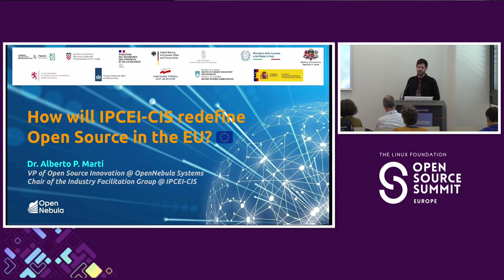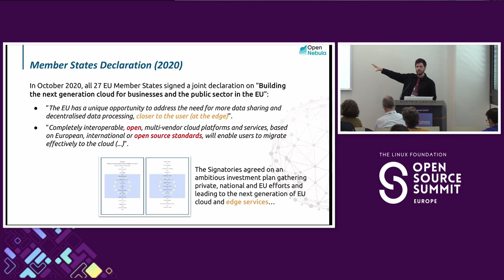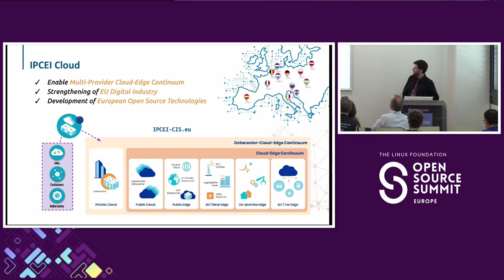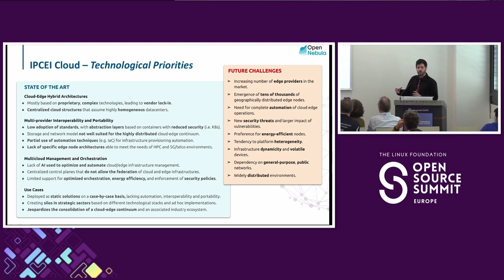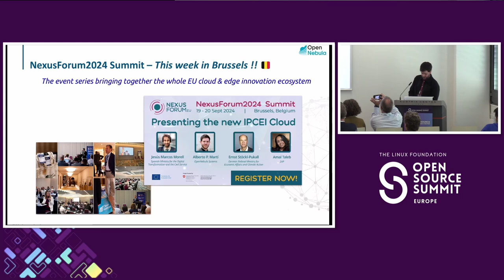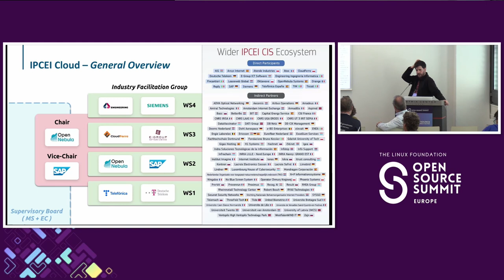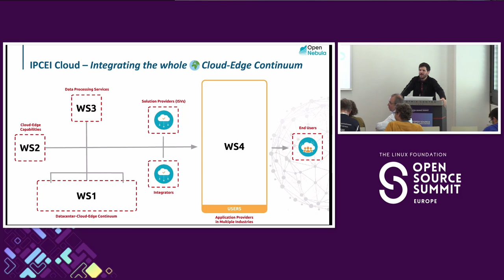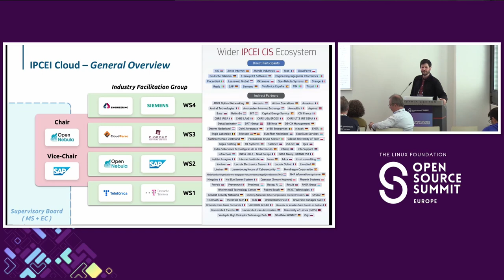How Will IPCEI-CIS Redefine Open Source in the EU? - Alberto P. Martí, OpenNebula Systems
The European Union has approved a €1.2 billion investment in the development of the first interoperable and openly accessible European data processing ecosystem, known as IPCEI-CIS. This initiative aims to reduce reliance on external providers and promote open source technologies. Despite skepticism about whether a state-driven initiative can foster open and collaborative software development, the EU's decision is one of the largest sovereignty-focused initiatives ever undertaken by the organization. The IPCEI-CIS project offers an alternative model based on leveraging European open source for mobilizing the many technological and innovation capabilities in the continent and creating together a Next-Generation European Platform for the Datacenter-Cloud-Edge Continuum. This powerful “made in EU” alternative will offer vendor neutrality and a sustainable future based on global collaboration, but fully aligned with the values and priorities of the European Union. In this presentation, we will discuss the challenges and opportunities that this project presents to citizens and developers, and how it will redefine the way we produce open source software in Europe.